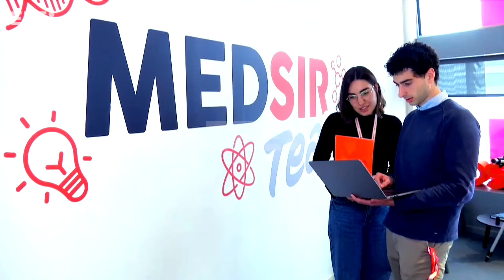The Lancet publica los resultados del estudio PHERGain sobre cáncer de mama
Barcelona, 4 abr (EFE).- La revista especializada de medicina The Lancet ha publicado los resultados del ensayo clínico PHERGain, desarrollado por MEDSIR, en los que se demuestra que un tercio de las pacientes con cáncer de mama HER2 positivo localizado podrían ser curadas sin precisar quimioterapia.